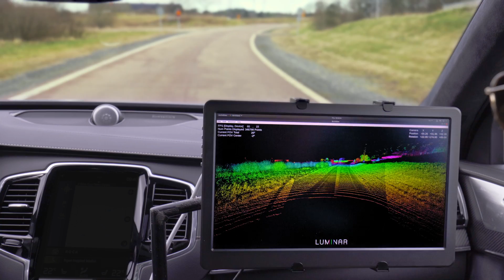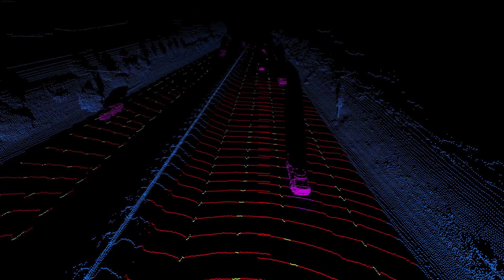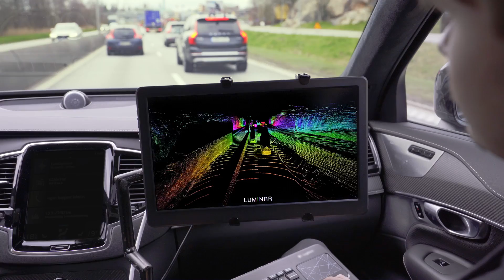Volvo Luminar LiDAR Technology Goes Mainstream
Volvo Cars, a global leader in automotive safety, is setting new safety and technology standards by partnering with tech firm Luminar to provide their industry-leading LiDAR and perception technology for Volvo’s next generation cars.

The partnership will deliver Volvo’s first fully self-driving technology for highways and paves the way for future active safety developments.

Volvo Cars’ next generation SPA 2 modular vehicle architecture will be available as hardware-ready for autonomous drive from production start in 2022, with the Luminar LiDAR seamlessly integrated into the roof.

Cars based on SPA 2 will be updated with software over the air and if customers decide to opt for it, the Highway Pilot feature that enables fully autonomous highway driving will be activated once it is verified to be safe for individual geographic locations and conditions.

“Autonomous drive has the potential to be one of the most lifesaving technologies in history, if introduced responsibly and safely,” said Henrik Green, chief technology officer at Volvo Cars. “Providing our future cars with the vision they require to make safe decisions is an important step in that direction.”

In addition to the Highway Pilot feature, Volvo Cars and Luminar are also exploring LiDAR’s role in improving future advanced driver assistance systems (ADAS), with the potential for equipping all future SPA2-based cars with a LiDAR sensor as standard.

Luminar’s technology is based on its high performance LiDAR sensors, which emit millions of pulses of laser light to accurately detect where objects are by scanning the environment in 3D, creating a temporary, real-time map without requiring internet connectivity.

LiDAR is key in creating cars that can navigate safely in autonomous mode, providing them with the reliable vision and perception that cameras and radar alone cannot provide. LiDAR is the ideal basis for safe decision-making in complex environments at high speeds.

To enable the Highway Pilot feature, Luminar’s perception technology will be combined with autonomous drive software and the cameras, radars and back-up systems for functions such as steering, braking and battery power installed on forthcoming Volvo cars equipped for self-driving. Put together, this gives Volvo users who want it access to a safe, fully self-driving feature for use on highways.

“Soon, your Volvo will be able to drive autonomously on highways when the car determines it is safe to do so,” said Henrik Green. “At that point, your Volvo takes responsibility for the driving and you can relax, take your eyes off the road and your hands off the wheel. Over time, updates over the air will expand the areas in which the car can drive itself. For us, a safe introduction of autonomy is a gradual introduction.”

As part of the announcement, Volvo Cars and Luminar are deepening their collaboration to jointly ensure robust industrialisation and validation of Luminar’s LiDAR technology for series production. Volvo Cars has also signed an agreement to possibly increase its minority stake in Luminar.

For Silicon Valley-based Luminar, partnering with Volvo Cars represents the company’s first delivery of its technology into series production. This is a key step to achieving the economies of scale that are required to bring the technology to the wider automotive industry.

“Volvo is recognised as the pioneer of automotive safety, having driven standardisation across the industry for the most advanced life-saving technologies,” said Austin Russell, founder and CEO of Luminar. “The next era of safety lies within autonomous driving and once again, Volvo has taken the lead with a major industry milestone. We’ve solved the key cost, performance, and auto-grade challenges to make series production possible, and alongside Volvo are making the technology available to the world.”